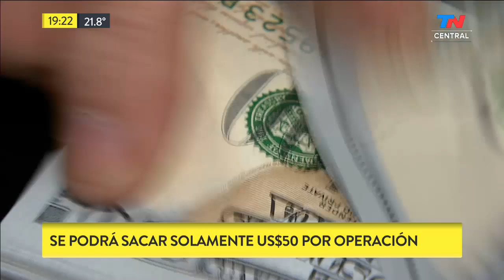Limitan a 50 dólares cada extracción de efectivo con tarjeta de crédito en el exterior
Ajustan más el cepo y limitan a US$ 50 cada extracción de efectivo con tarjeta de crédito en el exterior: todo lo que tenés que saber. El Banco Central amplió el control cambiario y estableció límites para extraer dinero en efectivo con tarjeta de crédito en el exterior. Tarán comprar fichas de casino para cambiar después por dólares ni transferir fondos a cuentas de proveedores.